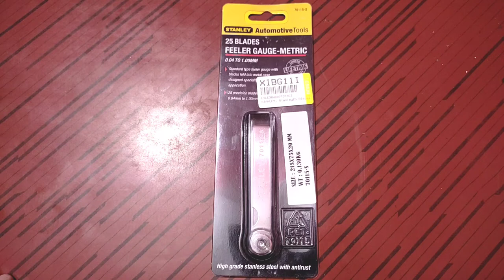Stanley feeler gauge review||0.04to1mm best for tappet and spark plug adjustment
In this video we are going to review Stanley feeler gauge.